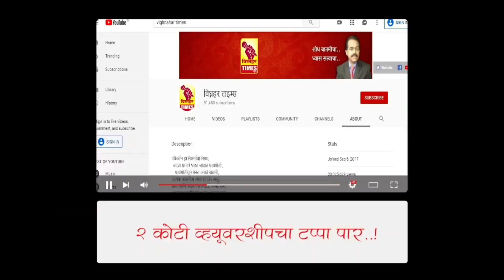अजित पवारांनी वीज बिलाबाबत शेतकऱ्यांची फसवणूक केली-शेतकरी संघटनेचा आरोप